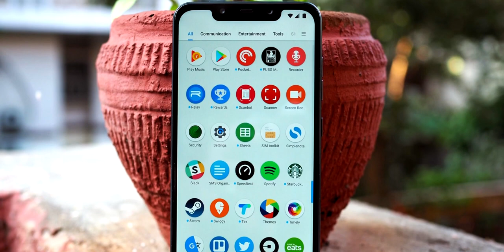Honor Play VS Poco F1 | Full Specifications based comparison | Hindi | Mr.V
aur aaj is video hum compare karne waale h xiaomi k POCO F1aur Huawei k HONOR PLAY ko.

ummid hai aap ko yeh vidoe aapko pasand aayi hogi.